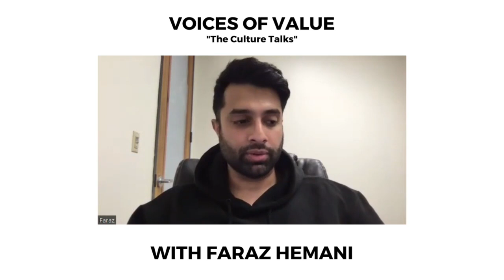Clips: What Is Pebble Ridge Capital W/Faraz Hemani